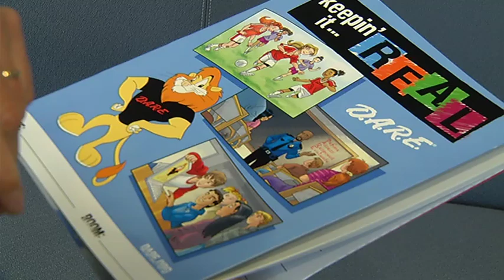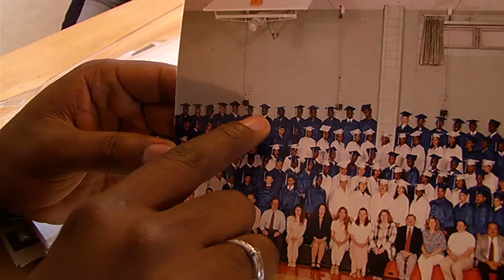Dare with Lefty Williams - Shaw TV Port Alberni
D.A.R.E. stands for Drug Abuse Resistance Education - and as one man tells us, it can make all the difference in a young life.